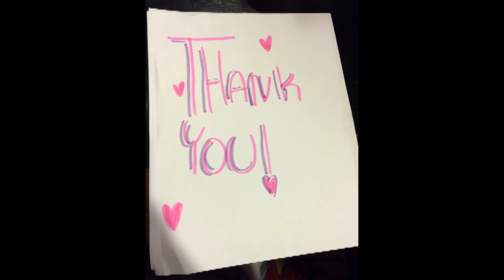Identity and Place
Madison's first production about an artist she admires and her own personal artwork.